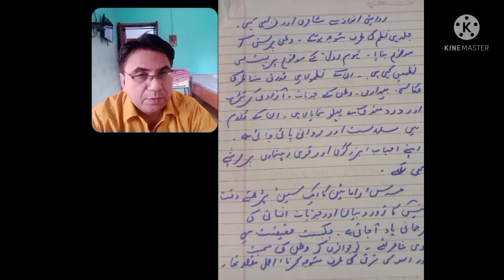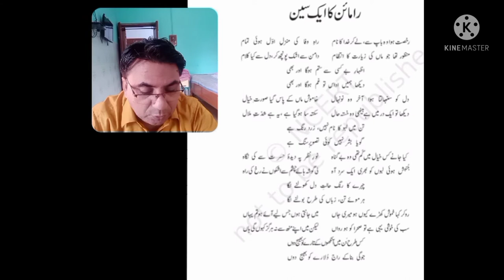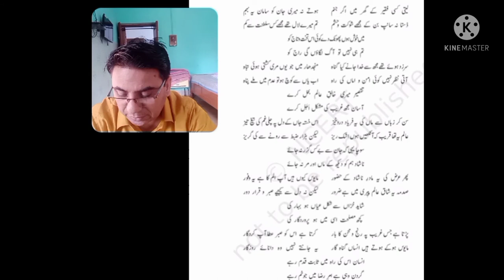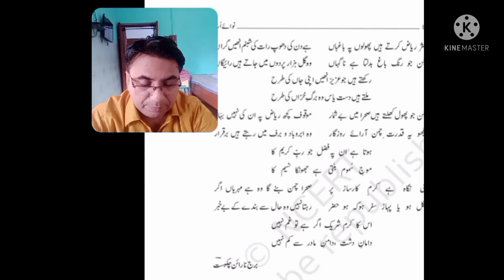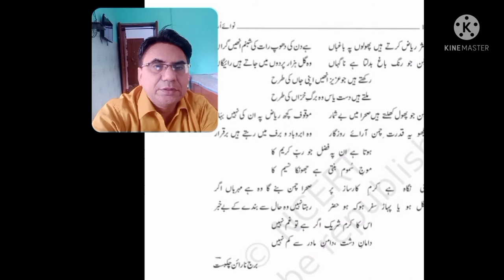Ramayan ka EK Scene by Chakbast Lucknowi